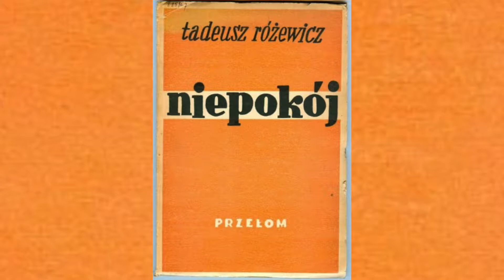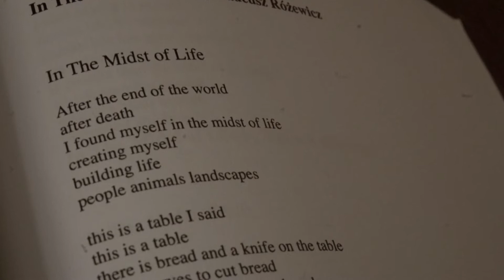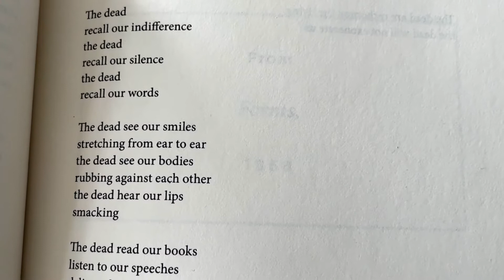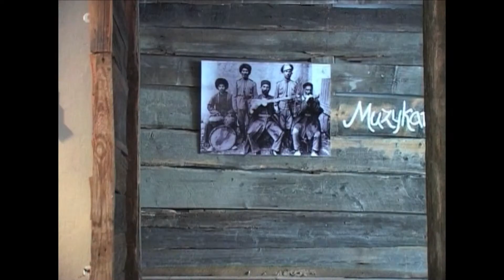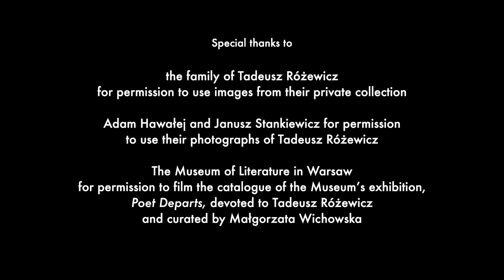Tadeusz Różewicz - POETRY UNITES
Polish Poetry Unites is a new video series for anyone interested in literature, history and reading. In each episode Edward Hirsch, a distinguished American poet, and the president of the Guggenheim Memorial Foundation, will introduce a celebrated Polish poet to American audiences. Among the three poets featured in the first season of Polish Poetry Unites, the best known in the USA is probably Tadeusz Różewicz.

“Tadeusz Różewicz is a poet of dark refusals, hard negations. I would call him a naked or impure poet.  He doesn’t really have time for the grand floridity,” says Edward Hirsch, poet himself and promoter of poetry, host of the video series bringing Polish poetry to American audiences.

And then he continues:  “He’s an absolutely crucial figure in a generation of Polish Poets who are sometimes called New Columbuses. This is the generation of Zbigniew Herbert and Wislawa Szymborska, who are now somewhat more famous around the world.

What’s crucial about them is that they grew up in a period of time when Poland was experiencing one of its few moments of independence, but they came of age during World War Two and that stripped them of all illusions.”

Hirsh discovered Różewicz in the 1970s, when he was in his twenties.

“I’ll never forget my first experience of a poem of his, which was called “In the midst of Life,” says Hirsch, and then quotes a part of the poem, which really changed him.

Moderator: Edward Hirsch
Writer and Director: Ewa Zadrzyńska
Cinematography: Jacek Mierosławski
Editor: Anna Jędrzejewska
Curator and Executive Producer: Bartek Remisko